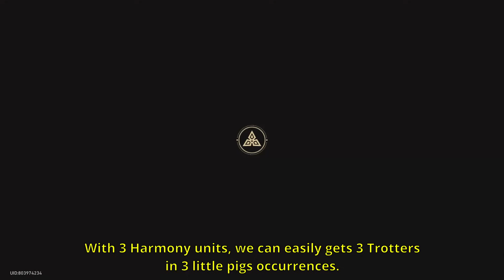Conundrum Lv.12 DHIL With Triple Harmony Trotter Extrapolation Dice Full Run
DHIL destroy True Sting with x3 Harmony.
Propagation has good sustain blessings, so we can just play like this.
Preservation ban because no shielder.
Nihility ban because we can mostly one shot or rarely break boss's weakness.

0:00 Explanation
0:30 First Plane
6:37 First Boss (Trampler)
7:50 Second Plane
18:02 Second Boss (Svarog)
21:00 Third Plane
28:45 Final Boss (True Sting)
32:04 Details
32:26 Builds